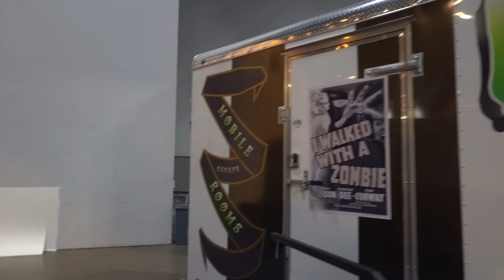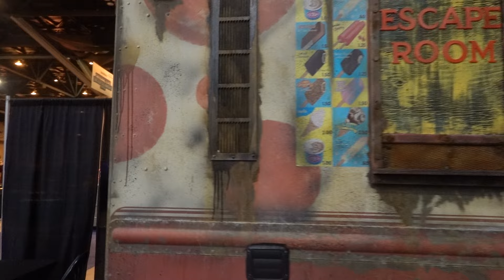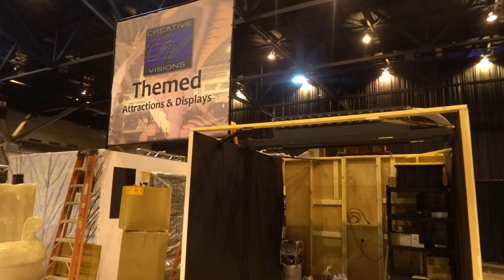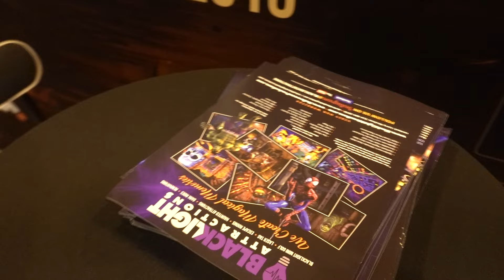Transworld Haunted Attraction Show - Day 2 Set up Interviews with Vendors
Today we re-visit the Transworld Haunted House tradeshow for day TWO of the set up.  Yesterday we explored the tradeshow floor and about 20% was installed but today it was about 60% installed.  We walk the ENTIRE show floor exploring all the animations, masks, costumes, and much more.